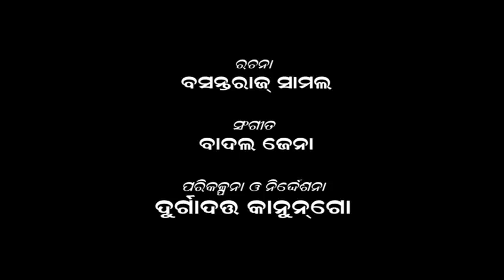durgadutta kanungo -da outstanding producer of doordarsha..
a song 4 foundation day. by durgadutta kanungo